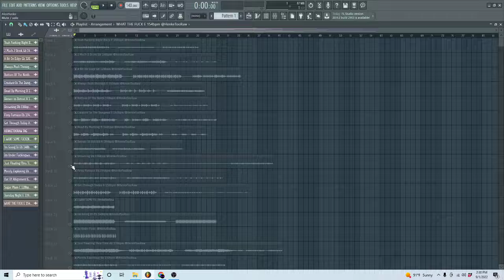Relaxing / Steel Drums & Piano Melody Loop (FREE DOWNLOAD)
Relaxing / Steel Drums & Piano Melody Loop
Produced by HenkeTooRaw

Hit up TooRaw on social media @HenkeTooRaw to get exclusive loops & early loop drops